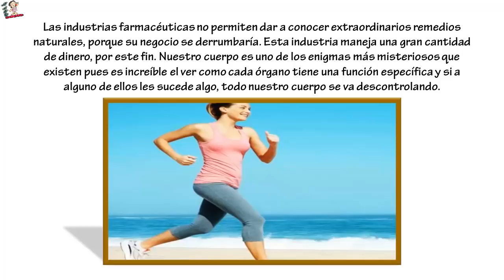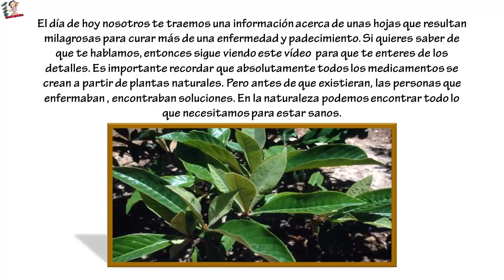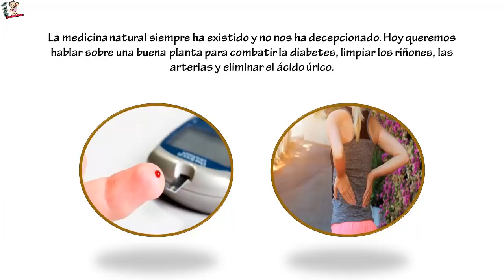Estas Hojas Producen Insulina Como Cosa De Locos, Limpia Los Riñones, Arterias Y Elimina El Ácido ..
Estas Hojas Producen Insulina Como Cosa De Locos, Limpia Los Riñones, Arterias Y Elimina El Ácido Úrico... Las industrias farmacéuticas no permiten dar a conocer extraordinarios remedios naturales, porque su negocio se derrumbaría. Esta industria maneja una gran cantidad de dinero, por este fin.Nuestro cuerpo es uno de los enigmas más misteriosos que existen pues es increíble el ver como cada órgano tiene una función específica y si a alguno de ellos les sucede algo, todo nuestro cuerpo se va descontrolando.

Por fortuna existen los tratamientos médicos que nos ayudan a lidiar con estos problemas de salud, sin embargo hay algunos de ellos que resultan arreglar uno de nuestros padecimientos pero causan otros más.

Nuestra naturaleza nos ofrece grandes cantidades de plantas y algunas otra hierbas que podemos emplear para la sanación de algunos dolores o malestares que estemos sufriendo sin embargo es necesario saber cual de ellos es el más efectivo.

El día de hoy nosotros te traemos una información acerca de unas hojas que resultan milagrosas para curar más de una enfermedad y padecimiento. Si quieres saber de que te hablamos, entonces sigue viendo este vídeo  para que te enteres de los detalles.

Es importante recordar que absolutamente todos los medicamentos se crean a partir de plantas naturales. Pero antes de que existieran, las personas que enfermaban , encontraban soluciones. En la naturaleza podemos encontrar todo lo que necesitamos para estar sanos.

La medicina natural siempre ha existido y no nos ha decepcionado. Hoy queremos hablar sobre una buena planta para combatir la diabetes, limpiar los riñones, las arterias y eliminar el ácido úrico.

Producen Insulina Como Cosa Loca , Limpian Riñones y Arterias.
Beneficios de las hojas de nísperos.

Aumenta tu producción de insulina sin estimulos químicos.

Procesarás por ende mejor el azúcar y las harinas o carbohidratos.

Elimina las toxinas de tu hígado, sangre y en general todo el cuerpo.

Elimina urticarias o cualquier consecuencia de la liberación de histamina que es la sustancia responsable de cualquier inflamación.

Mejora el funcionamiento de los riñones y elimina por completo el ácido úrico.

Baja la presión arterial.

Mejora el rendimiento de tu páncreas.